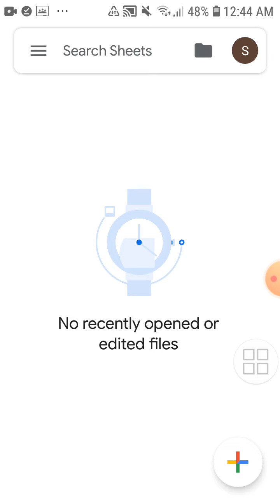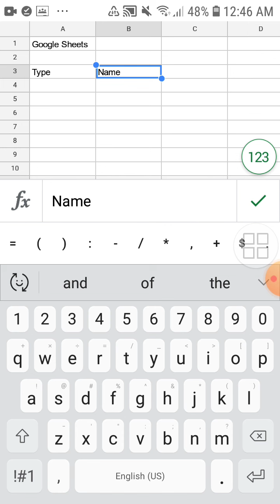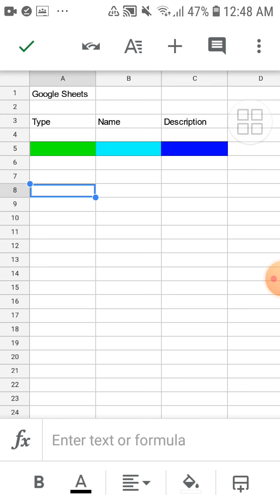type of UwU ╭━━╮😭╰╮╭╯😭╱┃┃╱😭╱╰╯╱😭